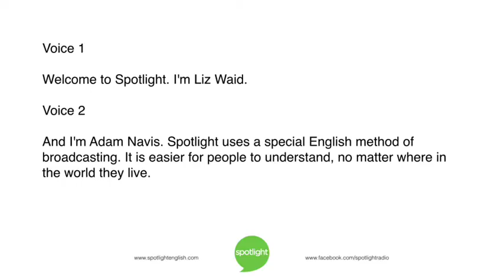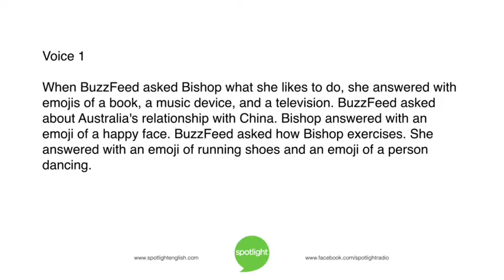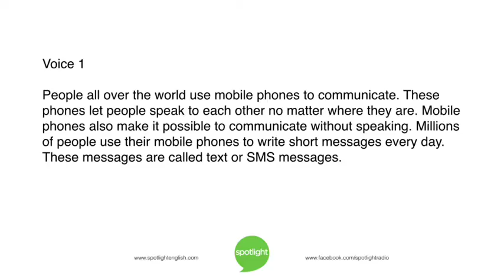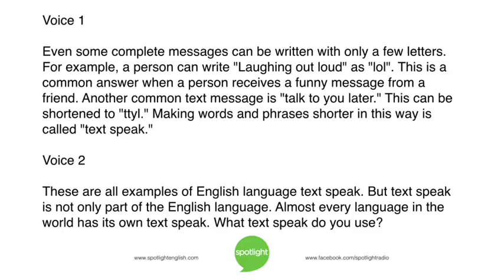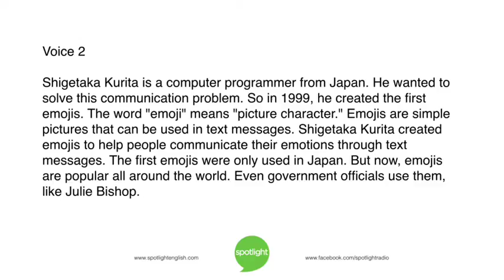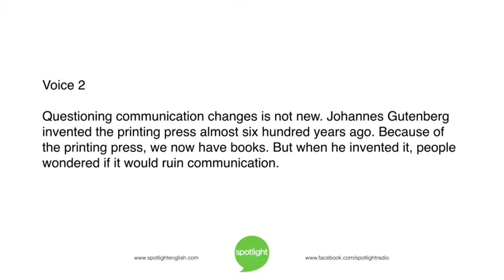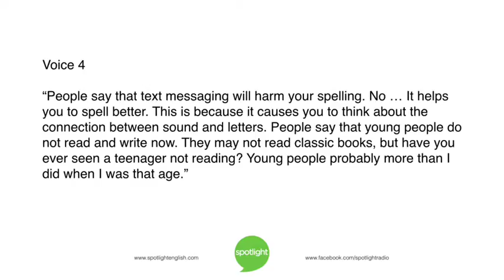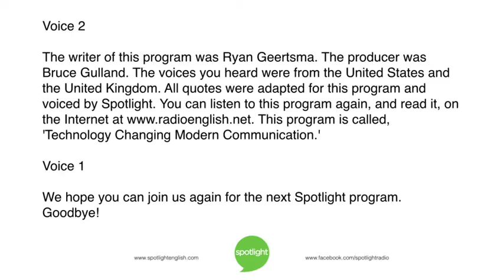Technology Changing Modern Communication | practice English with Spotlight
Has modern technology changed the way you communicate? Do you use emojis, or other symbols? Liz Waid and Adam Navis look at the way technology is changing communication.